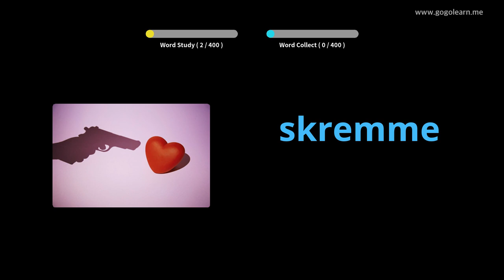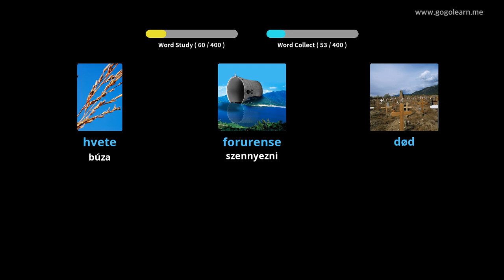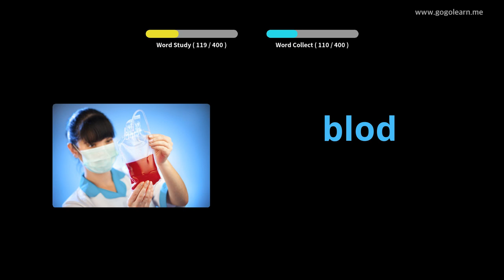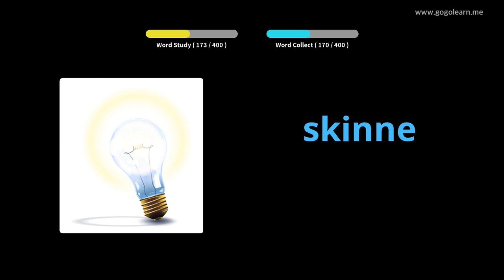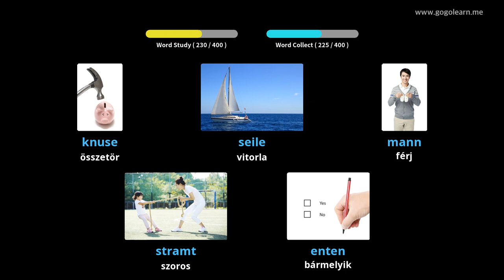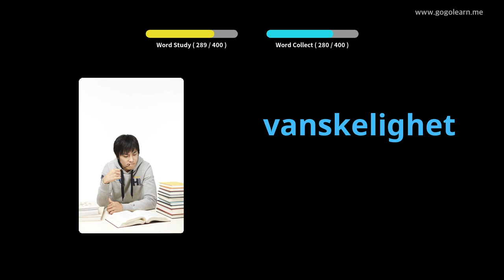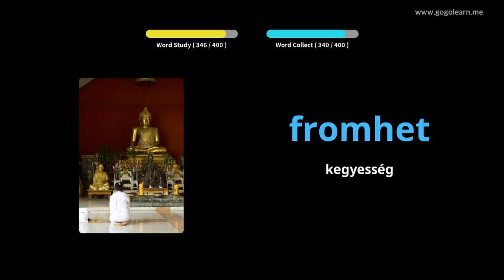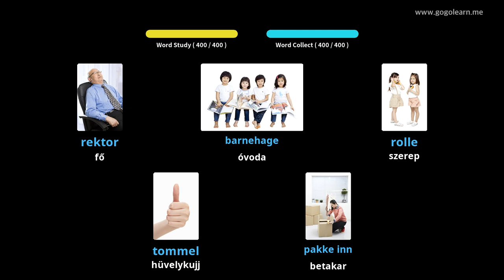Norvég szókincs 3. középiskola | Golearn